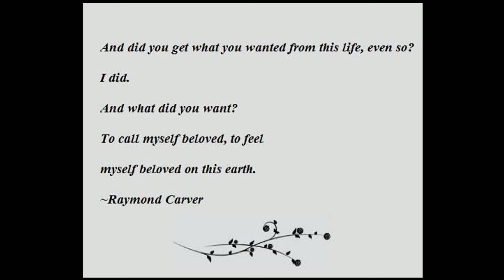Parole in cammino. Sfide, domande, a volte risposte - 12 Aprile 2024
Nuovo appuntamento su Radio Vaticana con il nuovo programma di Andrea Monda, direttore de L’Osservatore Romano. Nella seconda puntata la parola protagonista è “Desiderio”. Ospiti Leonardo Carducci e Leonardo Marcucci.